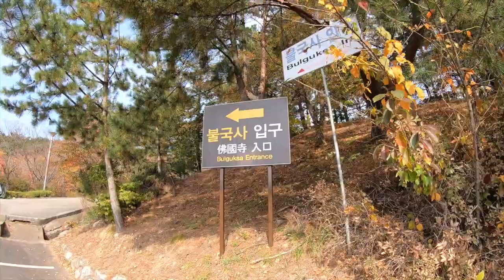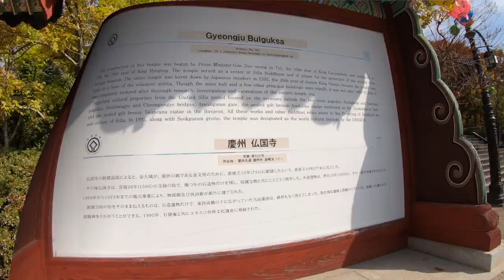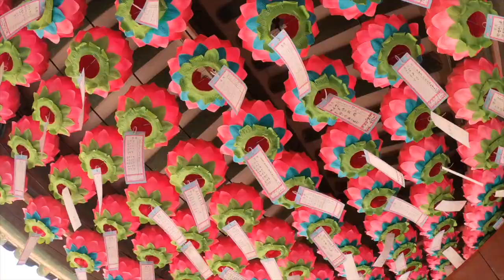Bulguksa Temple | Cheomseongdae | Pink muhly field | Korea Travel Vlog | 불국사 | 첨섬대 | 다보탑 | 석가탑 | 경주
Bulguksa is added to the UNESCO World Heritage List together with the Seokguram grotto. Sobrang ganda dito mga besh. Kaya kung plano nyong mag travel sa Korea, include nyo to sa bucket list nyo. I suggest you visit here during autumn season para ramdam ang kdrama feels. Watch nyo na lang yung vid para mas lalo pa kayong makumbinsi.

Annyeong!

~yours truly,
Mrs Kim